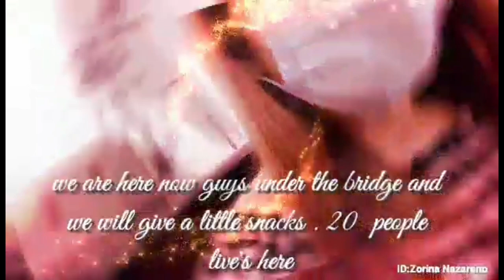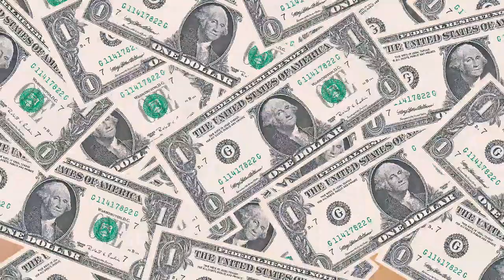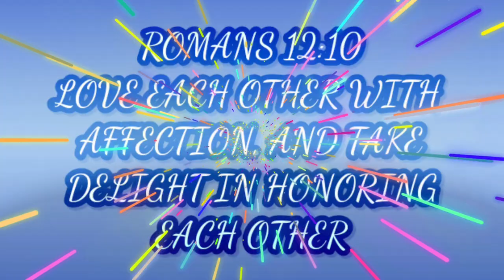GIVE LOVE ON CHRISTMAS DAY@zorina nazareno vlog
it is important to understand that loving our neighbor is not just a simple task. instead it requires our entire self to be selfless. it requires to show our compassion , kindness , forgiveness and provide service and meet the needs our neighbor even just a simple way of giving..

I share this video not to brag but to share how happy we are that we helped and that we can make the children happy .just the smiles of the little ones are enogh for us to feel the joy that wealth can not be compared to any wealth in this world..

the spirit of christmas is love and giving...